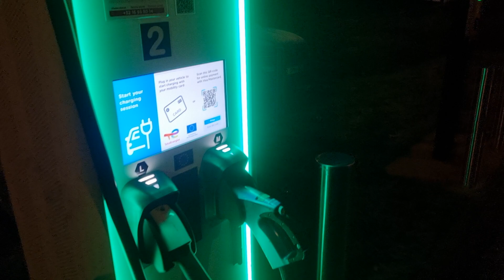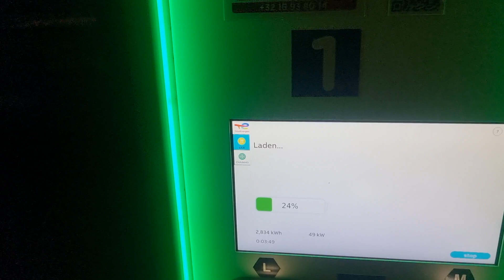happy Sunday,yes it is early morning here I am changing my carr now bmw i4 m50